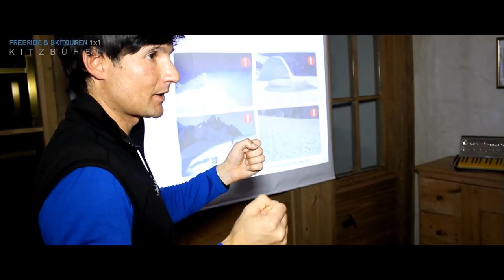Freeride & Skitouren 1x1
FREERIDE & SKITOUREN 1x1 ist ein Ausbildungsangebot bei dem alle Freerider, Skitourengeher und Geländeliebhaber das nötige Wissen zur Sicherheit erweitern können.

Unter Anleitung von qualifizierten einheimischen Berg- und Skiführern wird das 1 x 1 Ausbildungskonzept in Theorie und Praxis vermittelt, wobei viel Wert auf Flexibilität und das Eingehen auf individuelle Fragen gelegt wird.

Die Inhalte beziehen sich entweder auf das angewandte Notfallmanagement im Falle eines Lawinenabgangs (vom Notruf bis zur erfolgreichen Suche) oder das richtige Verhalten beim Freeriden oder Tourengehen (von der Planung bis hin zur Wahl des richtigen Geländes).

Jeden Dienstag und Donnerstag auf der Bichlalm (bis Mitte März).

DIENSTAG
15:00 bis 17:00 Uhr Modul „richtiges Verhalten bei Tour und Variante“
18:30 bis 20:30 Uhr Modul „Notfall Lawine“

DONNERSTAG
15:00 bis 17:00 Uhr Modul „Notfall Lawine“
18:30 bis 20:30 Uhr Modul „richtiges Verhalten bei Tour und Variante“

Jedes Modul kann auch einzeln gebucht werden! Es ergeben sich daraus die Möglichkeiten, an einem Tag beide Module zu besuchen oder an den Modulen getrennt teilzunehmen, zum Beispiel bei zwei abendlichen Schitouren.

Die Teilnahme ist kostenlos!

ANMELDUNG: ist erforderlich - maximale Teilnehmerzahl/Modul 8 Personen - bei Anfragen evt. auch größere Gruppen

INFORMATIONEN: bei Bergsport Überall - 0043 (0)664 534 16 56

TREFFPUNKT: jeweils 15 Minuten vor Beginn, beim Berggasthaus Bichlalm (Eingangsbereich) - letzte Berg- bzw. Talfahrt der Bichlalmbahn 16:00 Uhr - es muss im Anschluss mit den Skiern abgefahren werden (Stirnlampe beim Abendmodul notwendig!)

AUSRÜSTUNG: Touren- oder Skiausrüstung, Lawinennotfallausrüstung wer hat (kann auch ausgeliehen werden), dem Winter angepasste warme Funktionsbekleidung;

KURSLEITER: die staatl. gepr. Berg- und Skiführer